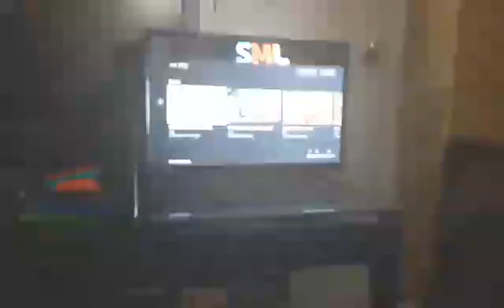SML MOVIE: The Class Pet Reaction